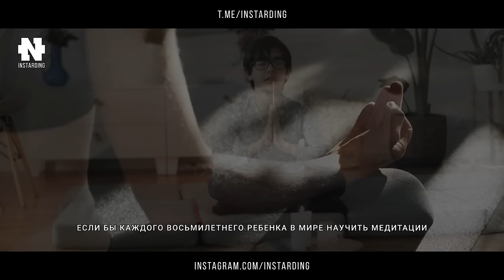Его Слова Исцеляют! Далай Лама XIV - Сильная Исцеляющая Речь! Слушать Всем!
Его Слова Исцеляют! Далай Лама XIV - Сильная Исцеляющая Речь!

Кнопка «скачать» будет под аудиодорожкой, но только при наличии аккаунта. Быстро зайти на SoundCloud можно через Apple, Google и Facebook.

Далай-лама – духовный лидер тибетского народа. «Далай» означает в монгольском языке «океан» – в значении «Великий», «Лама» в тибетском эквивалентно слову «гуру» и имеет значение «учитель». После смерти Далай Ламы монахи организовывают поиски его следующей инкарнации, маленького ребёнка, который должен обладать определёнными признаками и пройти тесты. Поиск занимает обычно несколько лет. Затем ребёнок проходит обучение под руководством опытных учителей и становится новым духовным лидером.

👇 Отзывы о Закрытом Клубе!